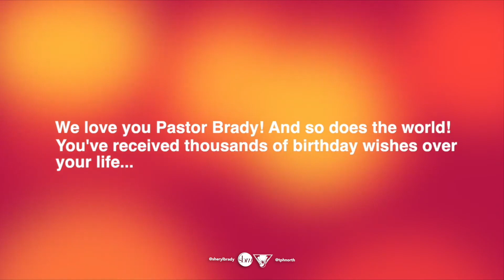Pastor Brady's Family & Friends Birthday Tribute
Celebrate Pastor Sheryl Brady's special day with us! We've brought friends, family, and leaders from around the world to honor Sheryl on this special occasion. Join us as we laugh, cry, and celebrate the life of a woman devoted to serving God and others.